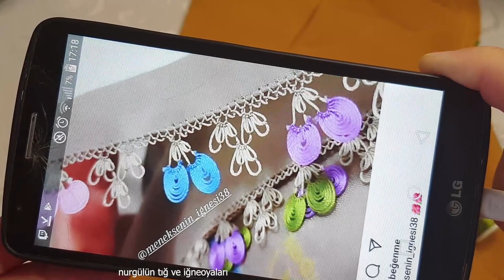940 iğneden tığa dağ ve keloğlan modeli